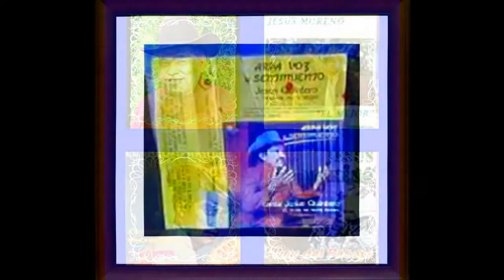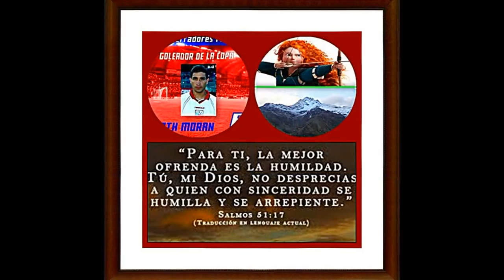El tigre de la magada - Jesus Moreno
De esta el nombre tampoco lo se.